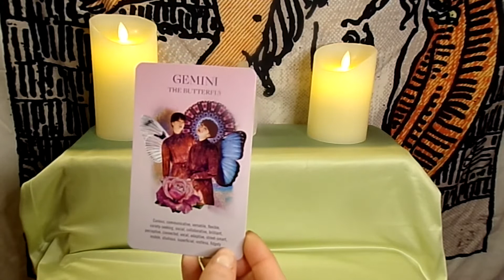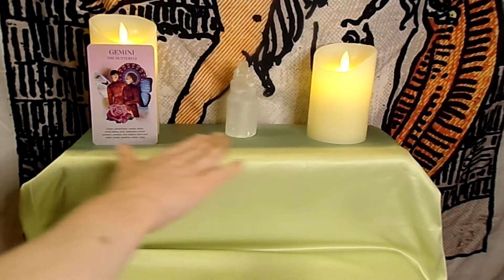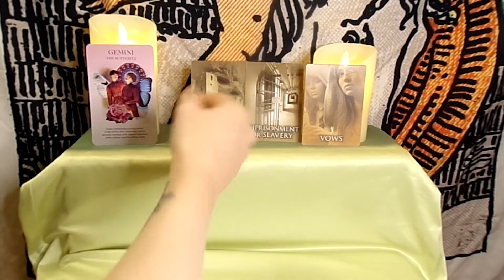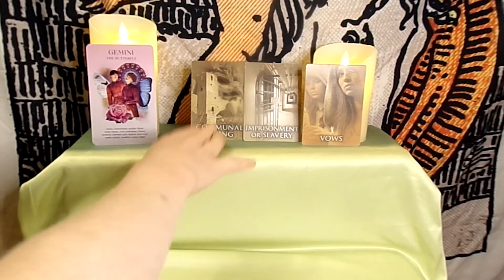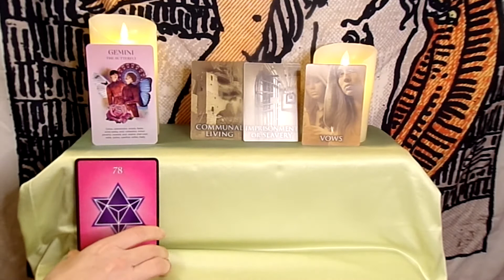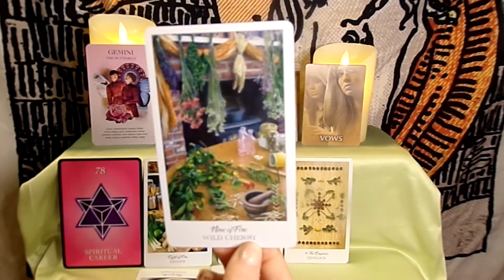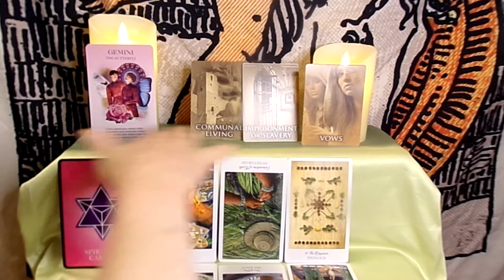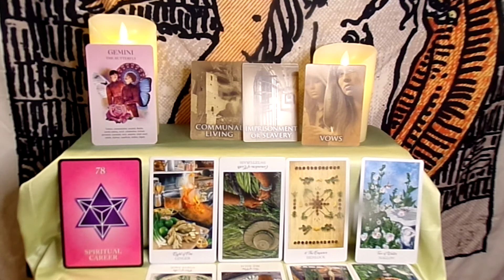South Node in Gemini- Past Life Energy Reading ♊️ 💫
Hello my sweet lil garbanzo beans!!! 🥰 Thank you for tuning into today’s reading and may the messages bring you light, love, and peace in your greatest moments of need!

(side note: sorry for the occasional cough or random quick edit- I have Cystic Fibrosis and ya girl’s gotta cough! 😅 I try to edit it as smoothly as possible though, thanks for understanding! )

If you’re not sure what your south node is, here is the link to a site where you can general your natal report for free you are interested, I also offer in depth natal chart reports at my shop, the link for which is here!

Keep in mind, I do also do custom readings to fit your specific spiritual and financial needs so if you don’t find anything to meet your particular requirements, please DM me, as I would be happy to work with you to create the perfect reading just for you!

The Herbcrafter’s Tarot

If you are interested in more content you can check out my Instagram my TikTok@sunnessaspiritedtarotIf you are interested in donating to support the channel, feel free to check out my ko-fi feel free to check out my Patreon, where I offer content sneak peaks, opinion polls for future readings, additional channeled messages and advice, as well as giveaways!